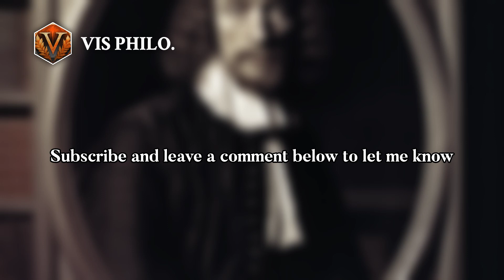Henry More: The Philosopher of Christ's College｜Philosopher Biography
Henry More, a renowned philosopher and scholar, was born into a Calvinist family in Grantham, ……